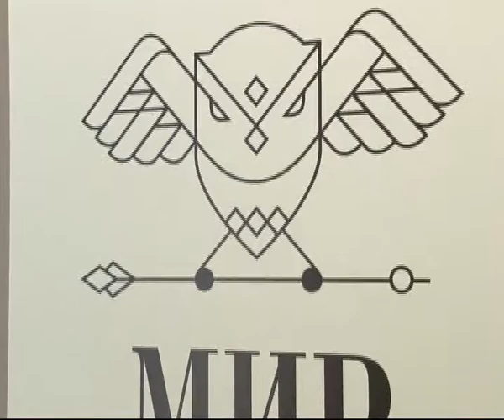7 минут 210613 6